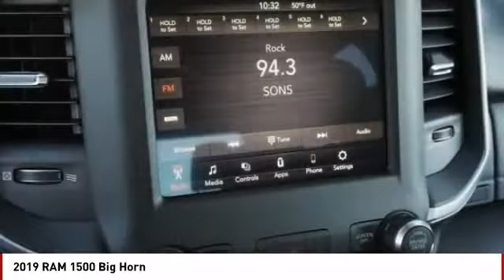2019 RAM 1500 Colorado Springs CO 7241T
2019 RAM 1500 Big Horn

You'll love this 2019 RAM 1500. This is a  you'll want to take home.